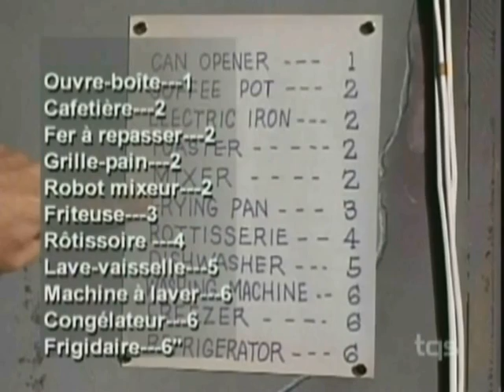Les Arpents Verts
Connections.